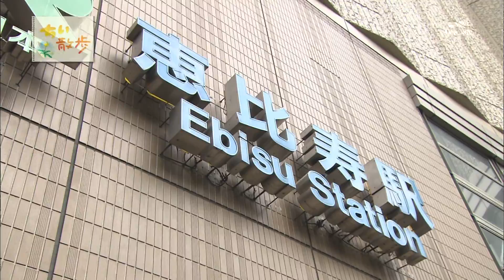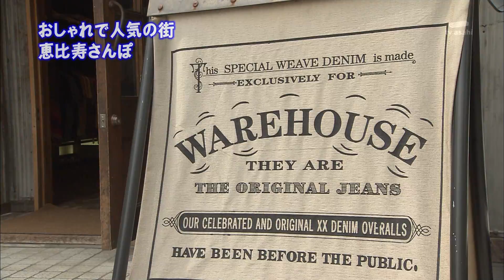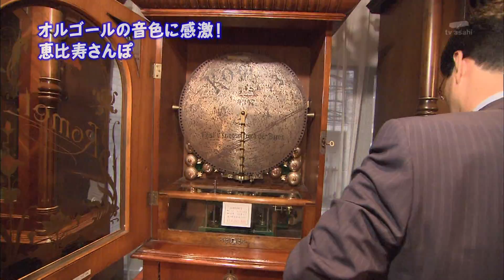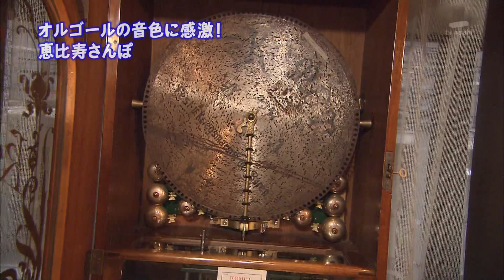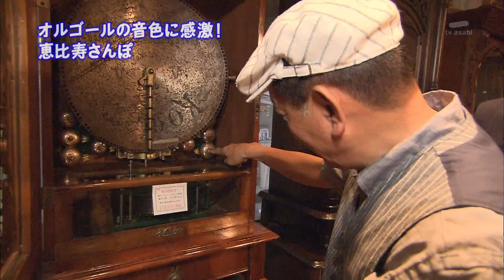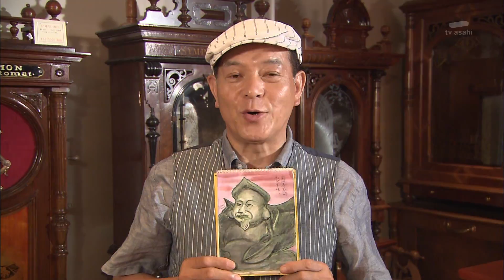2010年8月16日 ちい散歩 恵比寿